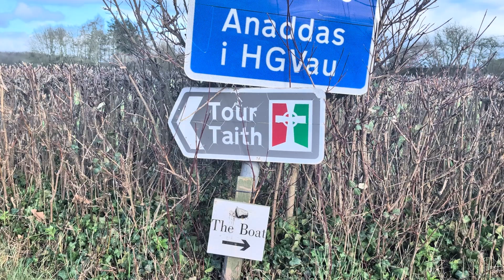Stuart Pearce - The Bosses Are Stealing Your Days!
Available to stream on all major platforms or as a download from Bandcamp NOW!

he Bosses Are Stealing Your Days!: Drawing on Italian revolutionary graffiti as source material, SP present a mirror to contemporary employment relations on a bed of jangle-melody for contemporary aural enjoyment. Bosses... sees SP delve further along the sonic coalface as they combine rough pessimism of the intellect with glossy optimism of the will on latest musical disclosure.

Rule of Threes: Routine trip to garden centre goes awry as our hero navigates through small jungle, battling intrusive thoughts, exotic new species and flagging morale. Marshall’s get turned to eleven, Albini’s on the mind and a slice of 80’s college radio gets dragged to 2024. Expired Canucks, GCSE revision material, guitar solos; It’s got it all!

Both songs are drawn from sessions for the upcoming album: All This Vast Overproduction
Due whenever finished.